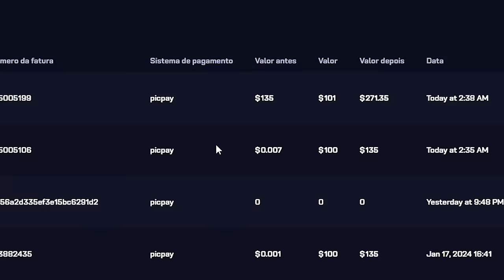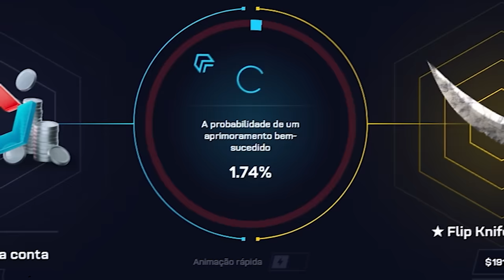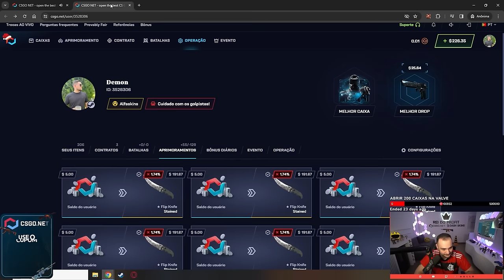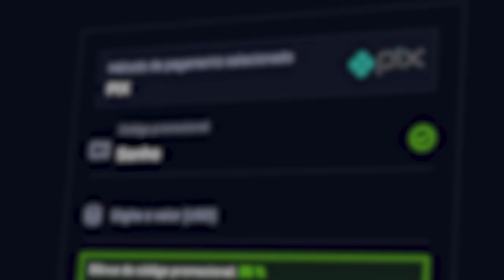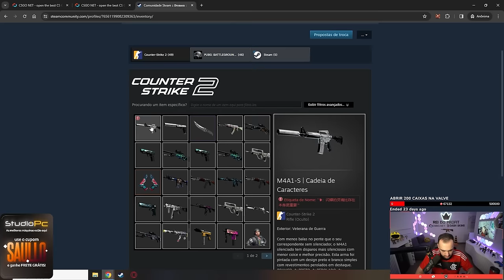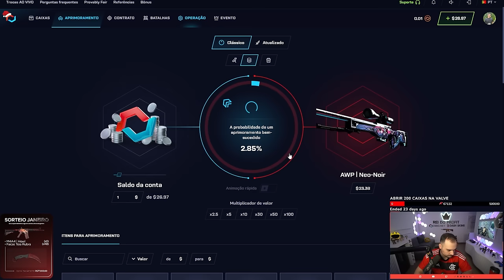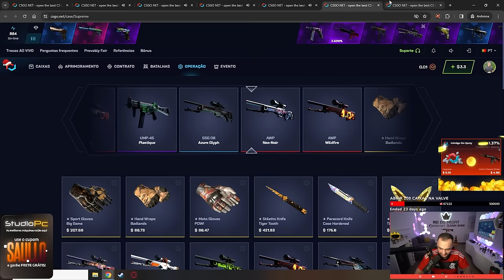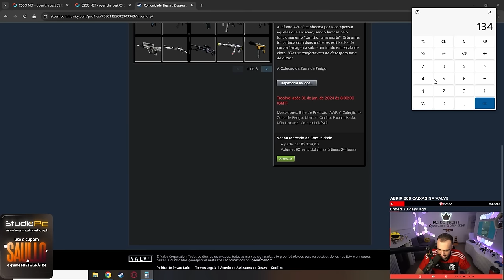Profitei mais de DOIS MIL REAIS em SKINS para um INSCRITO sortudo! ( Faca + INV completo )